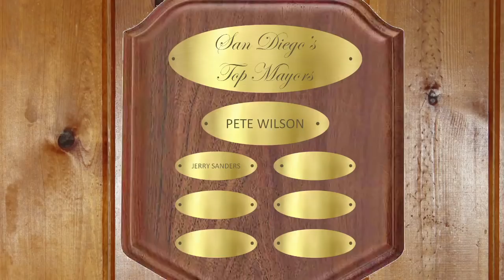Goldens 2014: Save the Date!